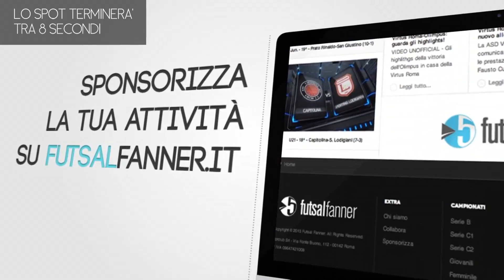Serie A - 14^ - Pumas VS La Venere in Bikini - legacalcioa8.it